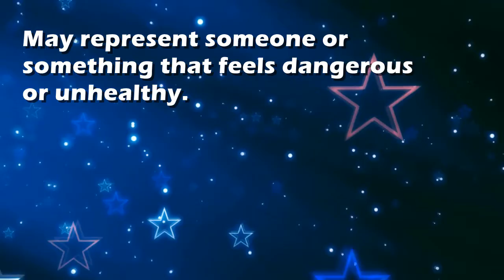Hazmat : Dream Interpretation and Dream Meaning by TellMeMyDream.com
What does dreaming about 'hazmat' means?
In this video from TellMyMyDream.com we explain and interpret the meaning of a dream about  the 'hazmat' psychic symbol

The symbol: hazmat in a dream can be interpreted and explained as follows
'May represent someone or something that feels dangerous or unhealthy.'.